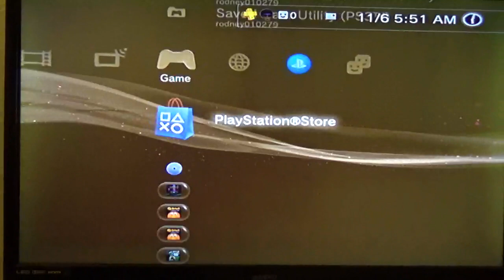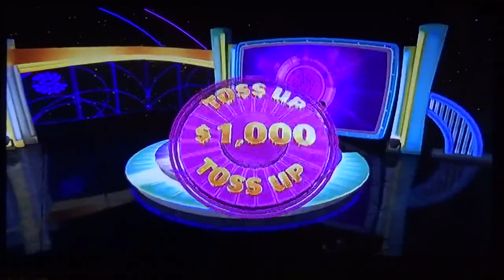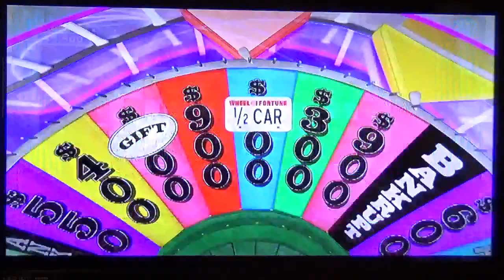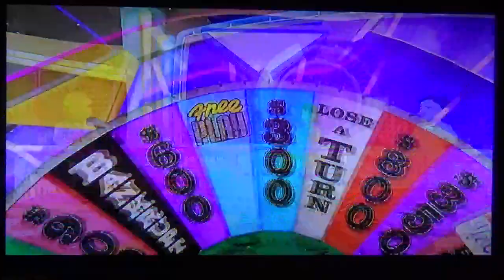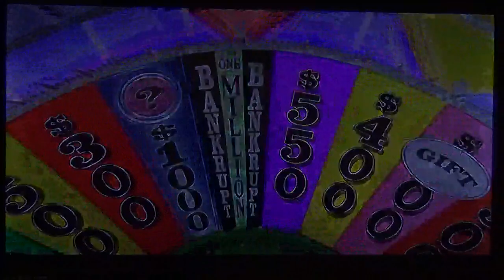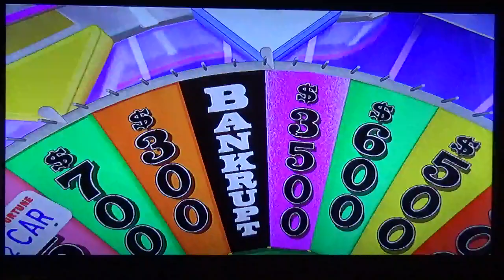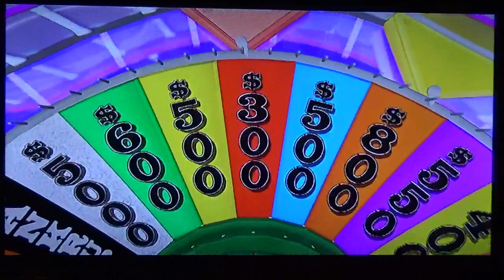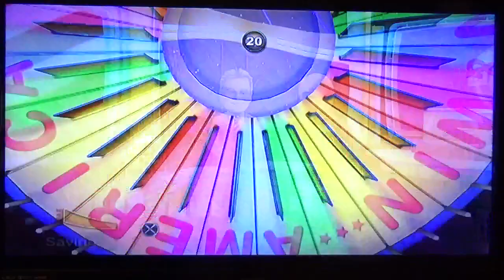Pat Sajak's Retirement Countdown Run 4 Game 43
Run Total: $5,819,050